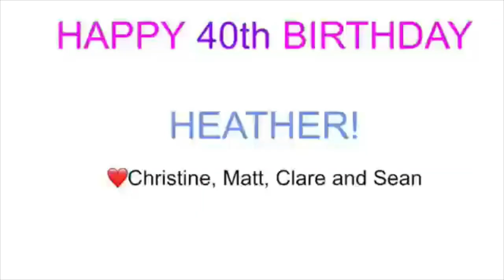Heather Williams 40th birthday